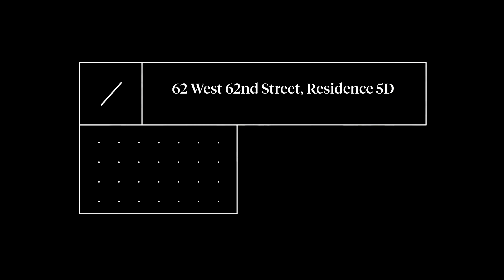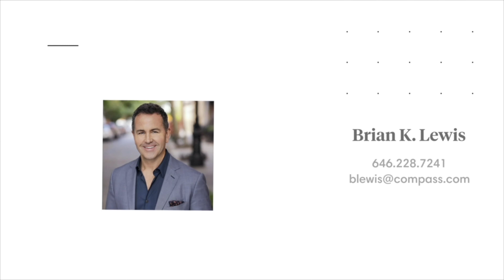At The Vertices of Culture, Convenience & Condo Beauty: 62 West 62nd Street, Residence 5D